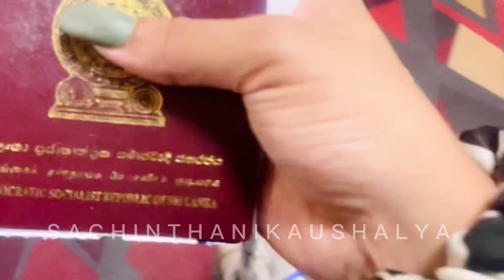ඩුබායි ගමන | part 1 | sachinthanikaushalya | uae